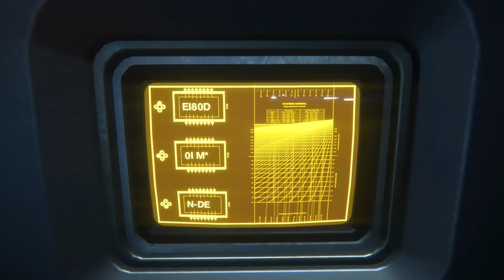Let's Play Alien : Isolation - Episode 33 - Condiment Interface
We find the alien's secret plan, which falls surprisingly in tandem with Heinz ketchup's world domination.